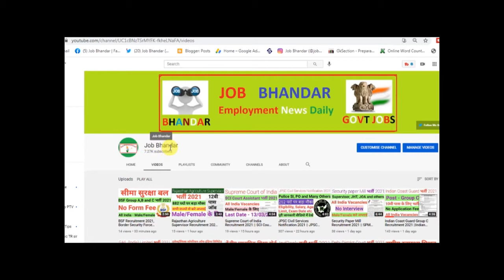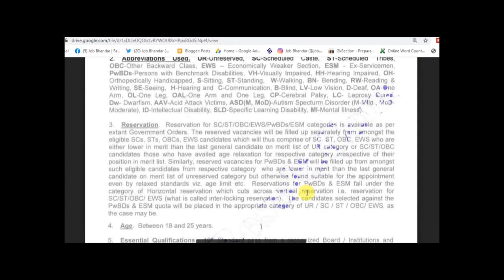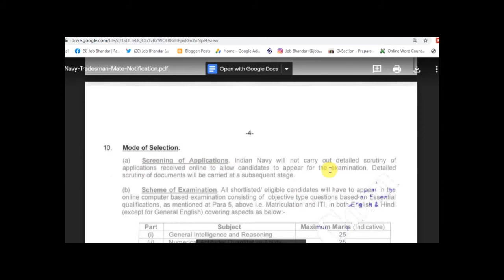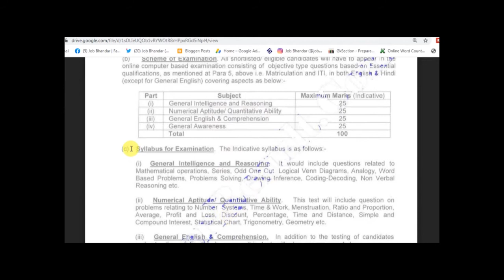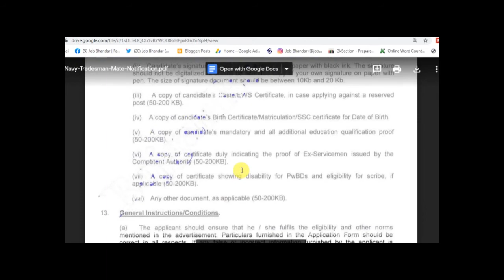Indian Navy Tradesman Recruitment 2021 || Indian Navy Vacancy 2021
Indian Navy has announced about Indian Navy Tradesman Recruitment 2021 for fill up 1159 vacancies for the posts of Tradesman Mate (Group C). Applicants who are interested for offered posts they can apply for Indian Navy Recruitment 2021 through online mode. Indian Navy Online Form must be submitted through official website of the organization i.e. Applicants are required to submit form in between 22/02/2021 to 07/03/2021.

दोस्तों, आप निचे दिए गए लिंक से Indian Navy Tradesman भर्ती 2021 के बारे में पूरी Details आसानी से देख सकते हो. आप Indian Navy Tradesman Recruitment 2021 Notification PDF को Indian Navy Official Website से भी प्राप्त कर सकते हो. दोस्तों, अगर यह video आपको पसंद आई हो तो इसे Like, Shear, Comment जरुर करें.

Indian Navy Online Form 2021
Indian Navy Tradesman Mate Jobs 2021
Indian Navy Tradesman Jobs 2021
Indian Navy Tradesman Bharti 2021
Indian Navy Tradesman Online Form 2021
Latest Govt Jobs 10th Pass
Government Jobs
Sarkari Naukri